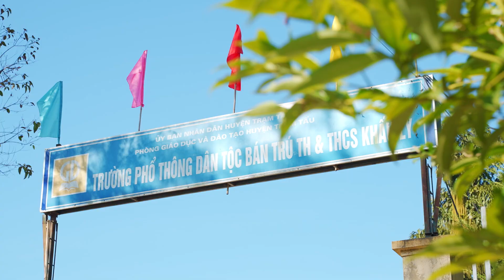CHÚC MỪNG NGÀY NHÀ GIÁO VIỆT NAM 20/11!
Apollo English xin gửi lời cảm ơn và chúc mừng tới tất cả thầy cô - những người "lái đò" thầm lặng trên hành trình truyền cảm hứng qua con chữ. Cảm ơn các thầy cô vì tấm lòng tâm huyết gửi gắm trong từng bài giảng để thay đổi vô số cuộc đời.